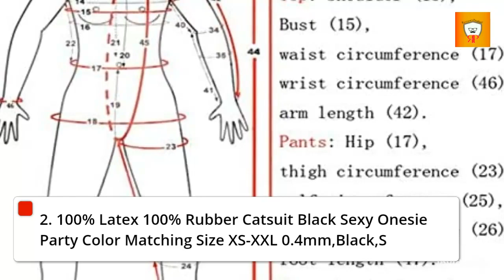Best Adult Onesie Halloween Costume 2023 💥 Top 10 Adult Onesie Halloween Costume reviews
Links to the Best Adult Onesie Halloween Costume 2023 is in below ▼ In this Adult Onesie Halloween Costume reviews video, we try to pick the Best Adult Onesie Halloween Costume for the money.

See all products on Amazon -
✅ 1.Silver Lilly Adult Onesie Halloween Costume
✅ 2.HUITING Adult Onesie Halloween Costume
✅ 3.MESUZ Adult Onesie Halloween Costume
✅ 4.BADINKA 2022 Adult Onesie Halloween Costume
✅ 5.PLENTOP Adult Onesie Halloween Costume
✅ 6.QIFEILA Adult Onesie Pajamas Christmas Adult Onesie Halloween Costume
✅ 7.WANGXJ Adult Onesie Halloween Costume
✅ 8.Becoler Adult Onesie Halloween Costume
✅ 9.Little Bitty Adult Onesie Halloween Costume
✅ 10.PajamaGram Christmas Pajamas Adult Onesie Halloween Costume
💥All above Adult Onesie Halloween Costume links are Applicable in USA, Canada & UK💥

Read Our Product Reviews Post:
💥 5 Best Scanner For Photos And Documents-
💥 Discover the Future of Baby Monitoring The Top 5 Best Hello Baby Monitor of 2023-
💥 Compact Clean: The 5 Best Portable Washing Machine for Apartment-
💥 5 Best Budget Masticating Juicers To Get the Most Out of Your Budget-
💥 5 Best Espresso Machines For Beginners - Get Rich and Flavorful Coffee with These Top Picks-

Read Our Informative Blog Post:
💥 Unlock the Mystery of How To Scan Photos From Scanner To Computer-
💥 Unravel the Mysteries of How to Use Portable Washing Machine-
💥 Splashing Savings: 14 Small Backyard Pool Ideas on a Budget in 2023-
💥 Unlock the Benefits of Masticating Juicers: Why Buy a Masticating Juicer-
💥 Exploring the Cost Behind Why Are Espresso Machines So Expensive-

What we do: We've researched the Best Adult Onesie Halloween Costume on Amazon saving your time and money. Our team analyzes lots of this item reviews that are designed for different kinds of users. We will take into consideration product quality, features, and price. We take expert's suggestions to make the Best products and also pick some Best items. So If you choose from this list, you can be rest assured that you are buying the Best products available on the market.